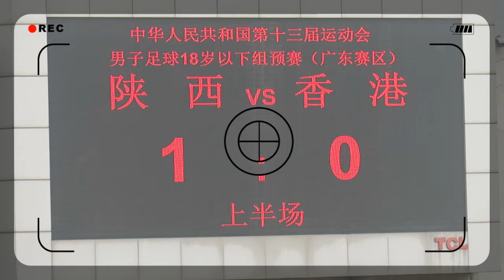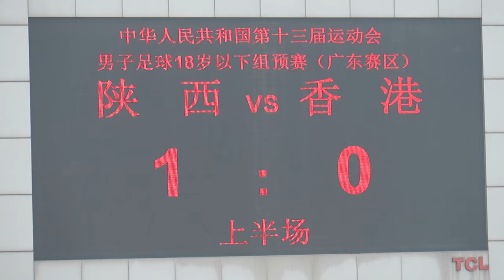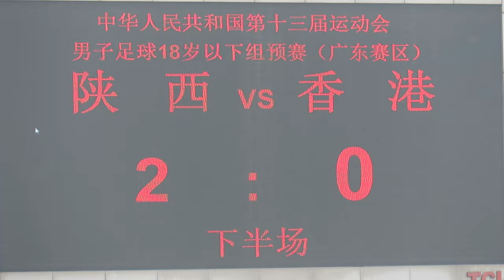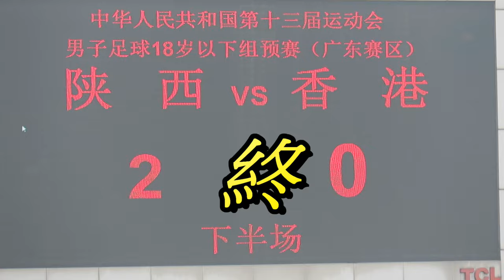香港vs陝西(2017.4.16.第十三屆全運會足球U18預賽)精華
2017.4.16.廣州市黃埔體育中心主塲 10:00 香港(紅) 0 : 2 陝西(藍)